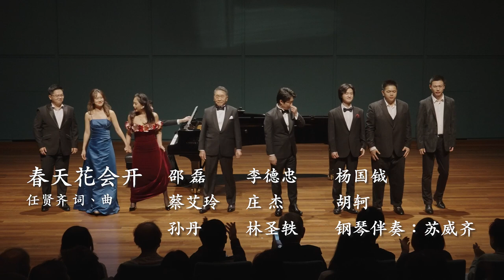《春天花会开》, O sole mio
The Arts Place presents "Spring Blooms - 春天花会开"!

Celebrating the season of life with opera arias, art songs, and folk pieces.
Performed at The Esplanade Recital Studio, 2 April 2023

00:00《春天花会开》- 任贤齐 词、曲
04:11 O sole mio - Eduardo di Capua

Tenor Shao Lei
男高音 邵 磊

Soprano Ashley Chua
女高音 孙丹

Tenor Li Dezhong
男高音 李德忠

Tenor Zhuang Jie
男高音 庄 杰

Tenor Lin ShengYi
男高音 林圣轶

Tenor Yang GuoYue
男高音 杨国钺

Tenor Hu Ke
男高音 胡轲

Piano Accompanist: Soh Wei Qi
钢琴伴奏 苏威齐